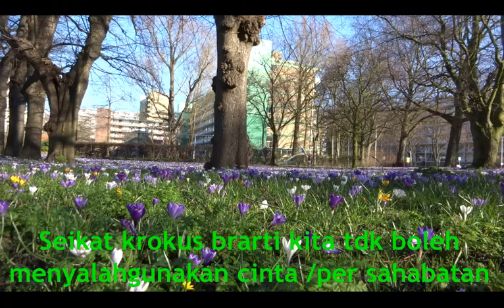Krokus Flora van Nederland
Krokus Nederland